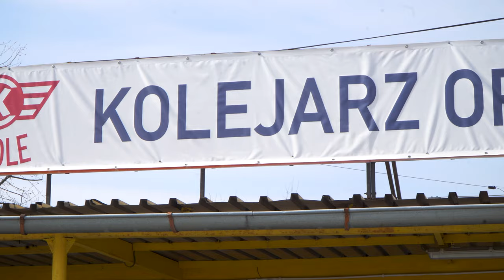Rozbudowa stadionu Kolejarza Opole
Na oczach kibiców i zawodników będzie się zmieniał tor żużlowy w Opolu. W ciągu trzech lat ma szansę powstać nowoczesny kompaktowy obiekt mogący pomieścić 5,5 tys. widzów z możliwością jego rozbudowy.
Co ważne cykl prac będzie przebiegał etapami co pozwoli Kolejarzowi Opole rozgrywać mecze domowe na swoim torze poinformował na konferencji prasowej Prezydent Opola Arkadiusz Wiśniewski.